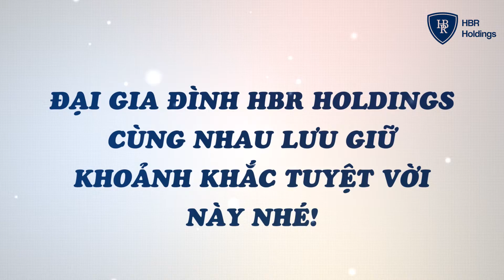Sinh nhật HBR Holdings 10 Năm Tuổi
✍ Anh chị vui lòng xem thông tin chi tiết và đăng kí tại
Những kỷ niệm trong ngày sinh nhật HBR Holdings tròn 10 năm tuổi.